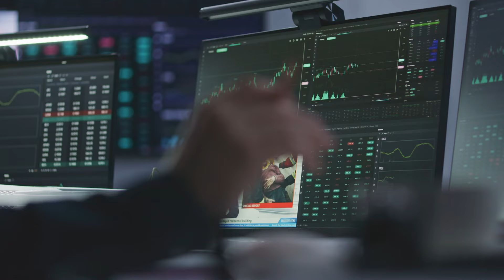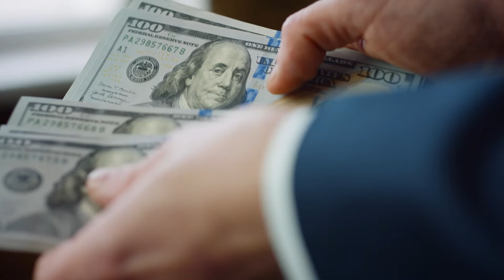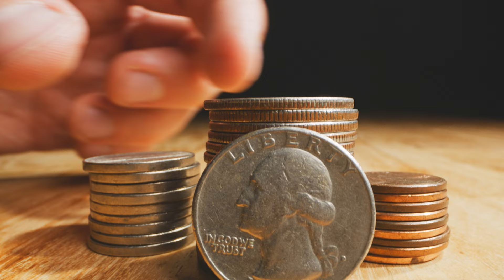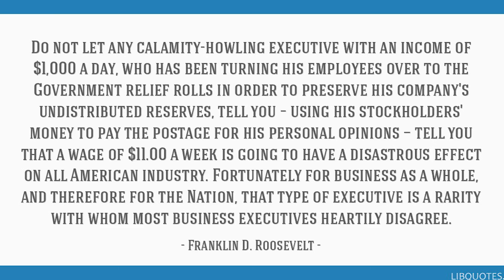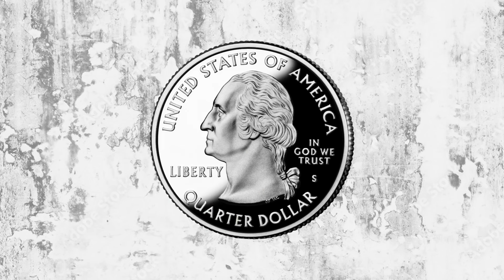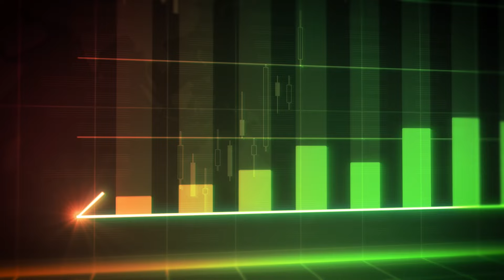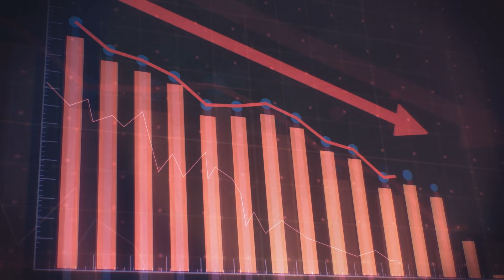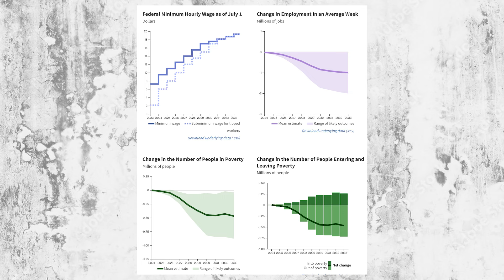History of the U.S. Minimum Wage (Not a Living Wage?)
Minimum wage in the United States has been hotly debated. Research shows that no minimum wage job is sufficient to support a single working person in any state. But what was the original intent of the minimum wage? Was it truly just a “starting wage” for teens, or was it meant to be something more? And if so, what changes need to be made so that no person with a full time job is left behind?

This channel is the personal video blog for Ryan Stygar.

BIO: Workers’ Rights Lawyer Ryan Stygar is the founder and CEO of Centurion Trial Attorneys, APC, a law firm specializing in wage theft, harassment, discrimination, wrongful termination, and workplace injury cases. Ryan is a former firefighter who dedicated his career to fighting for working class people. Attorney Ryan is Licensed in California.

See Hosseinzadeh v. Klein, 276 F.Supp.3d 34 (S.D.N.Y. 2017); Equals Three, LLC v. Jukin Media, Inc., 139 F. Supp. 3d 1094 (C.D. Cal. 2015). I do not claim any ownership of the music, clips, or unoriginal underlying graphics in this video.